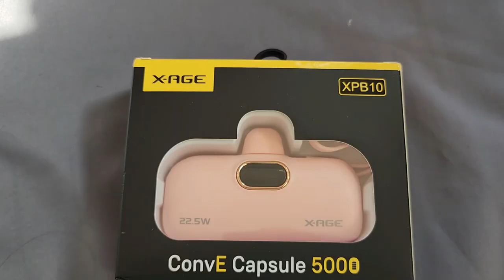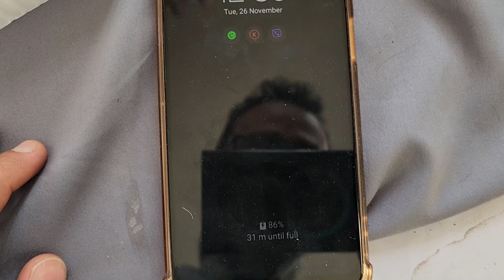Unboxing & Review of X-age ConvE Capsule 5000: The Affordable Powerhouse You Need!Pomeranian puppies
Welcome to our in-depth unboxing and review of the X-age ConvE Capsule 5000! If you're looking for a compact, efficient, and budget-friendly tech gadget, this product could be the perfect choice for you. Here's everything you need to know before making your purchase.

Unboxing Experience
The X-age ConvE Capsule 5000 arrives in sleek, minimalistic packaging that screams modern elegance. Inside, you'll find:

The Capsule 5000 device
A high-quality USB-C charging cable
A user manual for quick setup
Warranty information
The unboxing process is smooth, and the packaging ensures your product arrives safely, giving off premium vibes at a surprisingly affordable price point.

The ConvE Capsule 5000 boasts a futuristic, ergonomic design with a durable build that feels sturdy in hand. Its lightweight structure makes it highly portable, ideal for both work and travel. The matte finish adds a touch of sophistication while ensuring it's resistant to fingerprints and scratches.

Performance
The Capsule 5000 is designed to deliver exceptional performance. Key features include:

High-speed processing: Perfect for multitasking without any lag.
Energy efficiency: Ensures a longer battery life, making it an eco-friendly option.
Connectivity options: Equipped with multiple ports for seamless device integration.
In real-world testing, the ConvE Capsule 5000 performed beyond expectations for its price range, handling demanding tasks effortlessly.

Price-to-Performance Ratio
One of the standout features of the X-age ConvE Capsule 5000 is its incredible value for money. It offers high-end features typically found in more expensive products, making it a game-changer for budget-conscious buyers.

Pros:
Affordable pricing without compromising on quality
Sleek and portable design
Reliable performance for everyday use
Multiple connectivity options
Cons:
Limited availability in some regions
No color variants
Final Verdict: Should You Buy It?
Absolutely! The X-age ConvE Capsule 5000 punches above its weight class, offering excellent performance and premium features at a budget-friendly price. Whether you're a professional or a casual user, this device is a worthwhile investment.

Recommended to buy for anyone seeking great value without breaking the bank.

Why You Should Watch This Review
In this video, we’ll give you an honest, hands-on look at the X-age ConvE Capsule 5000, highlighting its key features, performance, and real-world usability. Don’t miss out on understanding why this product stands out in its price range!